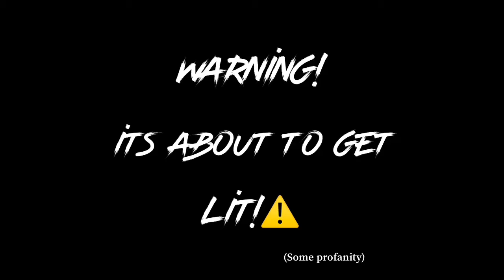The Whisper Challenge Ep.5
Wassup everybody welcome back to the Kel Show🗣🔥This episode was fun to do, comment and let me know what other challenges I should do on her.